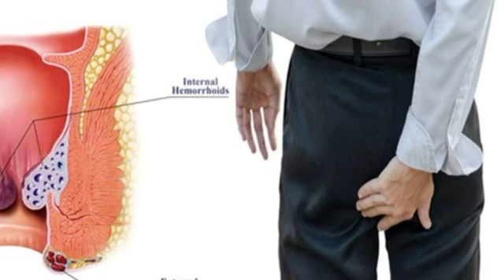अगर बवासीर से हो गए हो परेशान तो आज ही अपनाये यह घरेलू नुस्खा